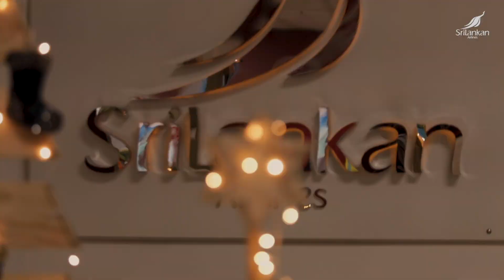Gingerbread cookies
SriLankan Airlines gives our young flyers a chance to be creative this festive season with the decorating of gingerbread cookies!